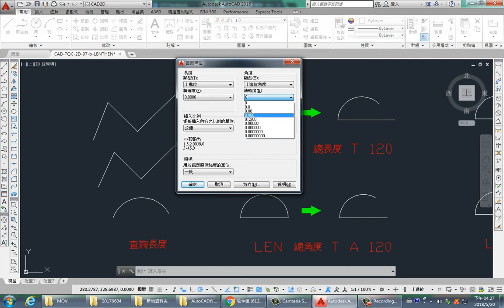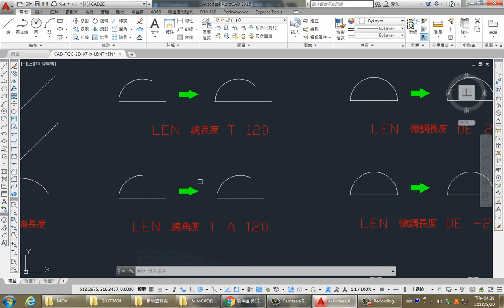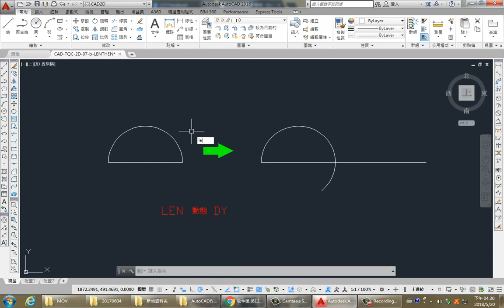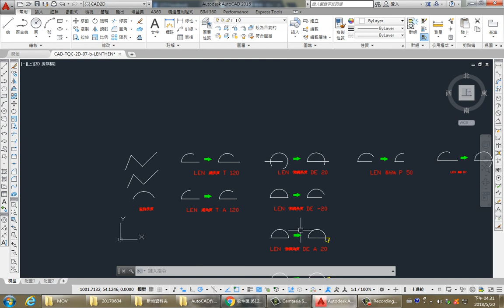AutoCAD 2016 2D 教學課程 0160 調整長度LENGTHEN 講解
調整長度LENGTHEN(LEN)：
● 變更物件長度以及弧的夾角。
● 直接碰:可量線長、弧長、聚合線總長
● 總長(T)：輸入總長度或總角度，再碰要伸長或是縮短的那一側
● 差值(DE)：輸入長度差值或角度差值，再碰要伸長或是縮短的那一側，正值為伸長，負值為縮短
● 百分比(P)：輸入百分比，再碰要伸長或是縮短的那一側
● 動態(DY)：依照滑鼠控制長度